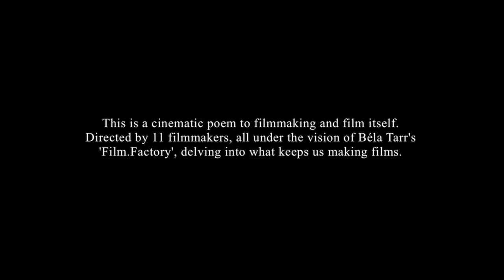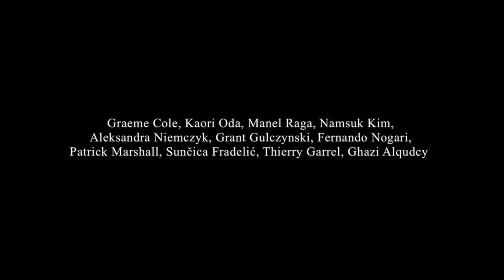LOST IN BOSNIA Trailer | SGIFF 2014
IMAGINE
Director: Graeme Cole, Kaori Oda, Manel Raga, Namsuk Kim, Aleksandra Niemczyk, Grant Gulczynski, Fernando Nogari, Patrick Marshall, Suncica Fradelic, Thierry Garrel and Ghazi Alqudcy
Producers: Ghazi Alqudcy, Grant Gulczynski
Screenwriter: －
Cast: －

Synopsis:
Film.factory is Bela Tarr’s film programme in Sarajevo whose mentors and teachers include Gus Van Sant, Guy Maddin and Tilda Swinton.
Eleven film.factory filmmakers began an eleven-week experiment with 6 rules: The film must be shot on a small electronic device; the filmmaker must hold the device at all times; the film must contain one line of voice-over from the filmmaker; the film must be shot and edited in one week; the
film must not be in black and white; and, the filmmaker is free.
Aligned with the film.factory spirit, the experiment urged filmmakers to keep telling personal stories. Given a particular theme that spoke about filmmaking, and armed with a small recording device, the filmmakers went out to explore the essential question: why do we keep making films?